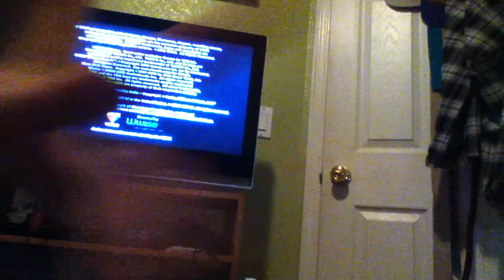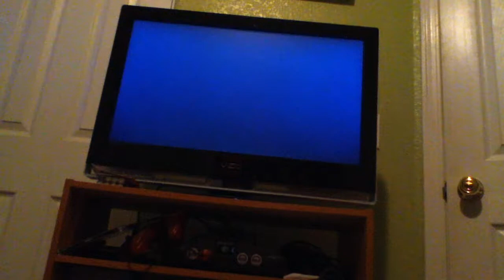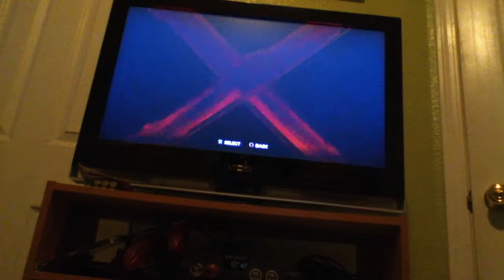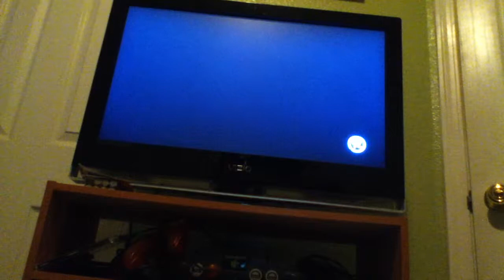Martino007's WWE 13' Review Part 1 of 2